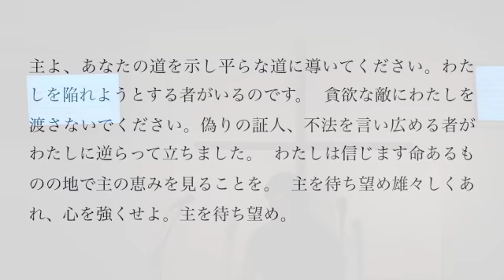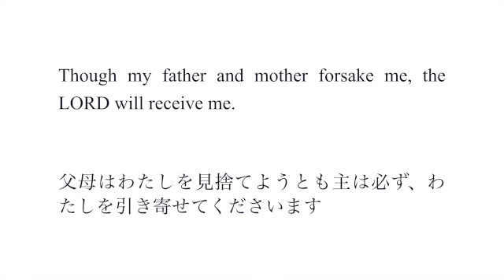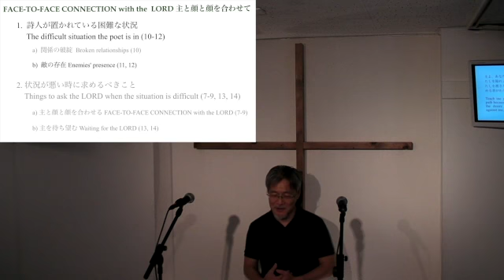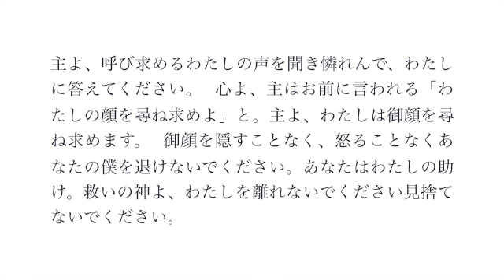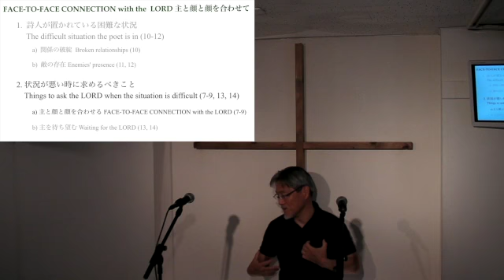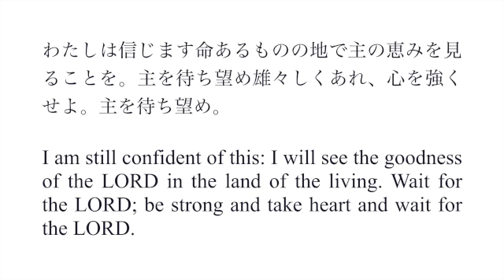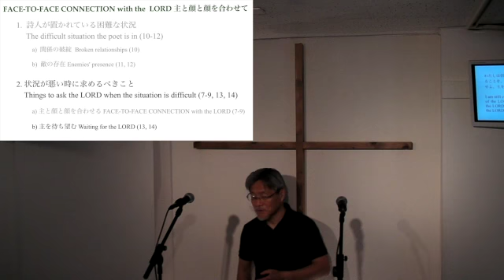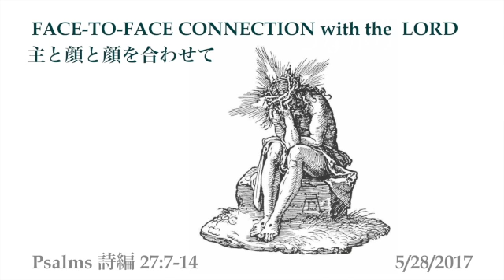2017/5/28 第一礼拝メッセージ 永原アンディ牧師